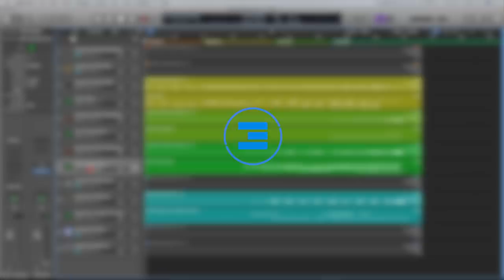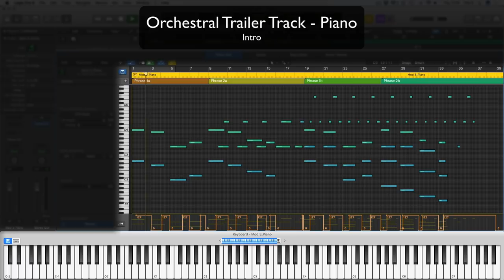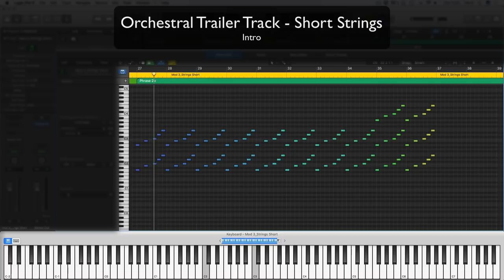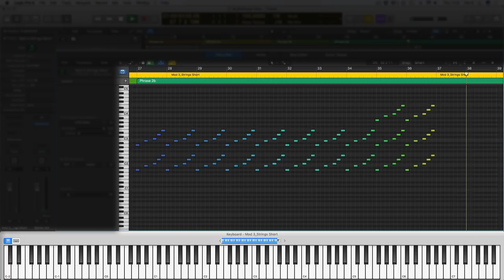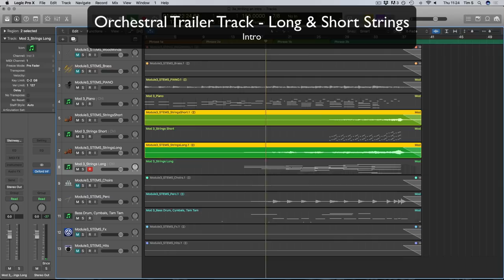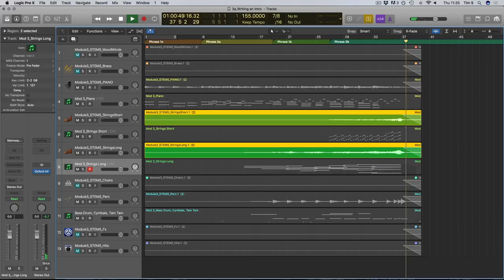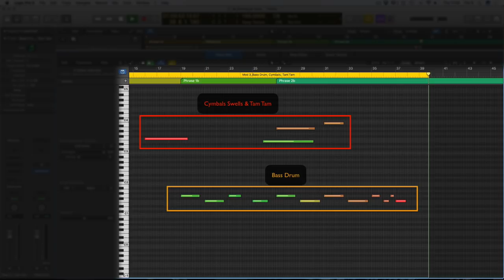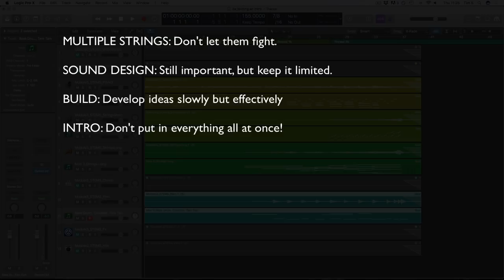Trailer Music Redefined: Lesson Preview | Orchestral Trailer Music: Writing an Intro